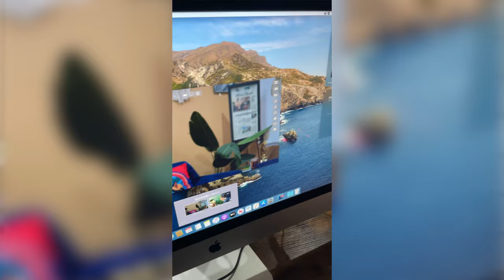My Podcast Workshop Recap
I just had my biggest podcast podcast workshop at @the.cospace
Here's a recap of how it went
My Video Setup🎥:
Sony A7iv
Sony A7C
Sony 16-35 F4
Samyang 50mm F1.4
Atem Mini Extreme Pro ISO
Godox VL150
Feelworld 125W
Key Light
Lantern Softbox
Godox VL60W

Audio🎤:
Rodecaster Pro 2
Shure SM7B

Desk🖥️
MacBook Pro
LG 34in
MX 3 Mouse
MX Keyboard
Mic Arm